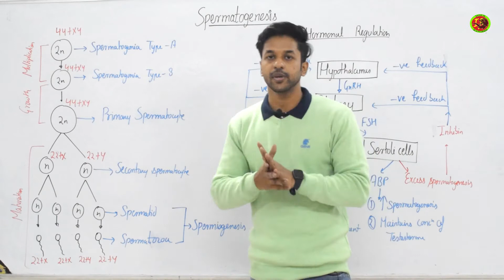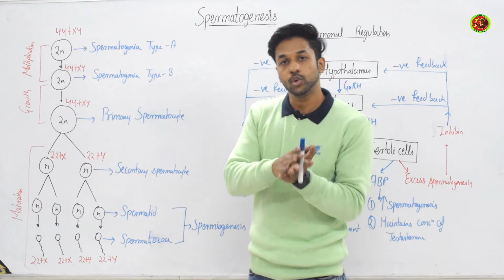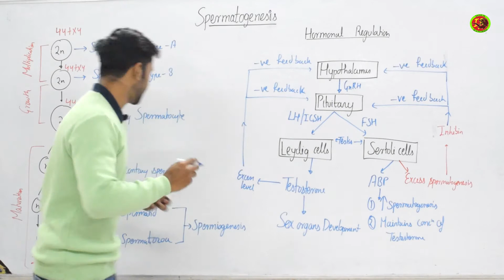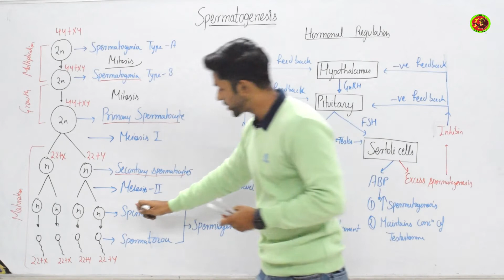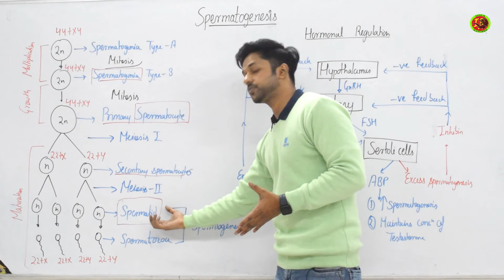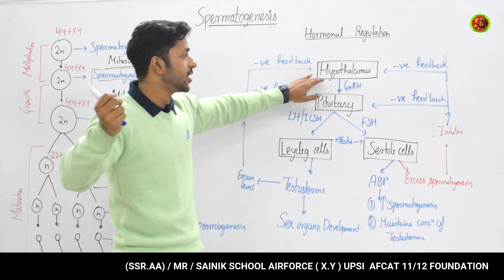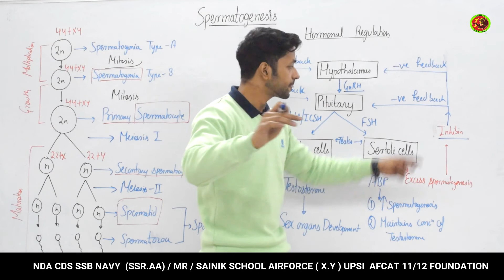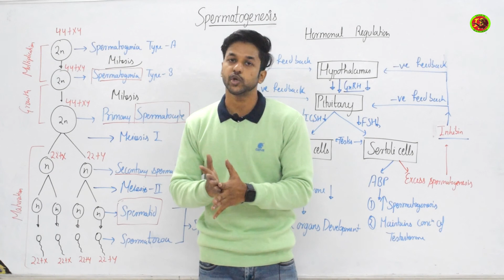Spermatogenesis Biology For -CLASS 12 BIOLOGY, MNS, NEET 2022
I Biology I For | CLASS 12 BIOLOGY | MNS | NEET 2021
 Biology Topic  Series video -  Apurva Sir

We at  "INDUS RANGERS INSTITUTE PVT LTD VARANASI" provide excellent coaching, effective study material, study sessions, unique teaching methods, and mock tests to prepare students for defense exams. In addition to this, we also provide physical training to each and every student that will make students physically fit and active as well as confident to perform physical tasks in SSB interview rounds. Get admission in  "INDUS RANGERS INSTITUTE PVT LTD VARANASI" and crack your defense exam with good marks.
Indus rangers are India's leading defense institute which enables students to learn LIVE with some of India's best-curated teachers. its USP is its quality of teachers and the way of teaching.

Install App now - Indus Rangers Defense